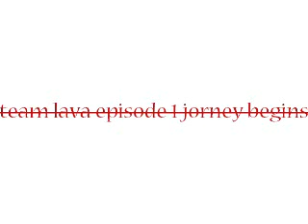team lava episode 1 hatching from an egg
i will add music on episode 6 enjoy